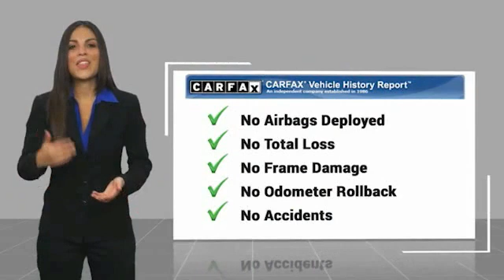2019 Ford Mustang EcoBoost FOR SALE in Las Vegas, NV U2901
Stop in today for a test drive of this U 2019 Ford Mustang

6950 West Sahara Ave.

Want us to come to you? No problem! In case we missed a picture or a detail you would like to see of this 2019 Mustang, we are happy to send you A PERSONAL VIDEO walking around the vehicle focusing on the closest details that are important to you. We can send it directly to you via text or email. We look forward to hearing from you!  Priced below KBB Fair Purchase Price! Odometer is 6001 miles below market average! CARFAX One-Owner. Clean CARFAX.  Recent Arrival! 2019 Ford Mustang EcoBoost  Awards:     2019 KBB.com 10 Coolest Cars Under  30,000  Vehicle price and availability are subject to change without notice.